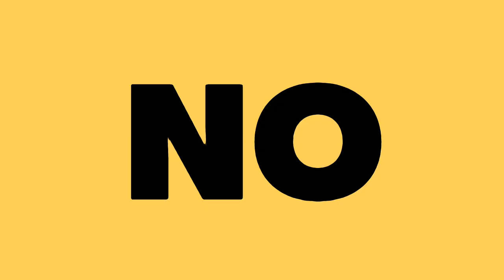SHEIN Valentine's Day HAUL + ChismeKoreano | Kim Soo Hyun Regresa| Ku Hye Sun Revela Esto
Te quiero  😜😚😎